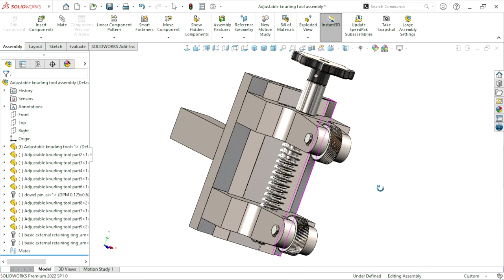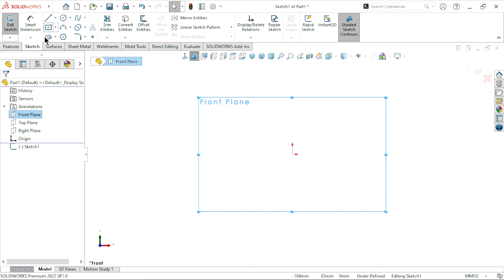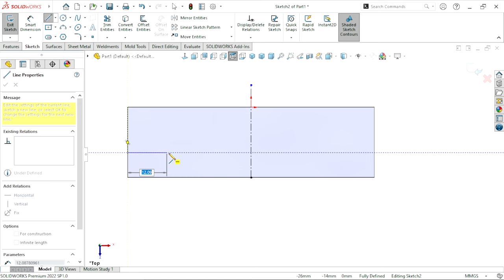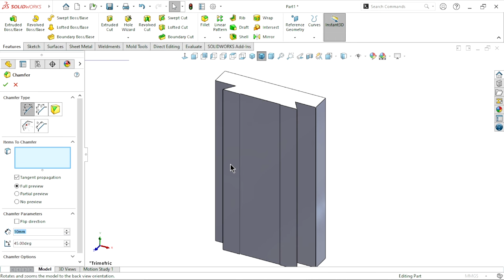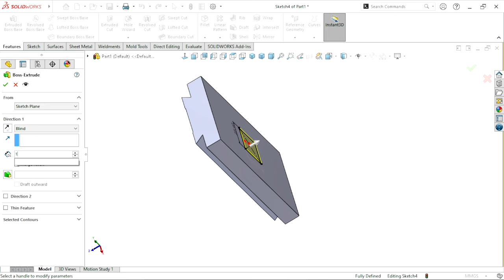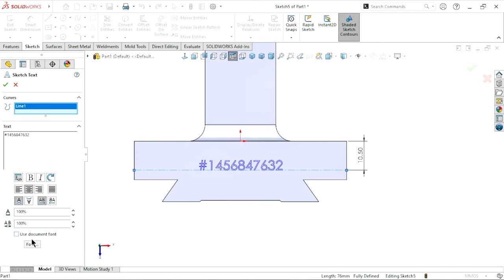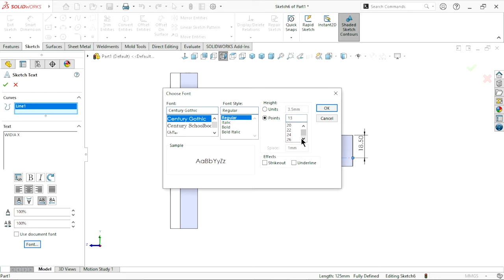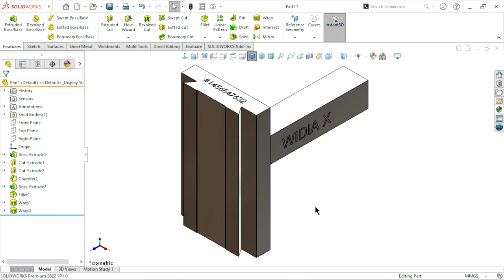Design of adjustable knurling tool | Part 1 Main slide | Solidworks tutorial in Hindi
An adjustable knurling tool is a device used in machining to create a patterned texture on the surface of a workpiece, typically cylindrical, to provide better grip or aesthetics. Unlike fixed knurling tools, adjustable ones can accommodate different diameters and patterns without the need for multiple tools. Here are some key features and benefits:

1. Adjustable Diameter Range : The tool can be adjusted to knurl workpieces of various diameters, making it versatile and reducing the need for multiple specific-sized tools.

2. Interchangeable Wheels : Some adjustable knurling tools allow for interchangeable knurling wheels, which can produce different patterns (such as diamond, straight, or diagonal).

3. Ease of Use : They often have mechanisms to quickly adjust the position of the knurling wheels, making setup faster and easier.

4. Consistent Pressure : Many adjustable tools are designed to apply consistent pressure on the workpiece, which ensures uniform knurling patterns and reduces the risk of damaging the workpiece.

5. Materials and Durability : High-quality adjustable knurling tools are made from durable materials that withstand the rigors of repeated use.

When selecting an adjustable knurling tool, consider factors such as the maximum and minimum diameter it can accommodate, the types of patterns available, the quality of the material, and the ease of adjustment.